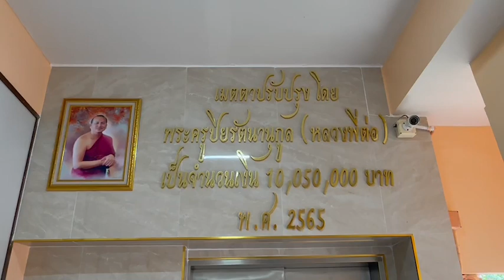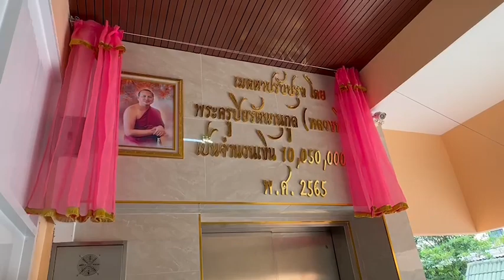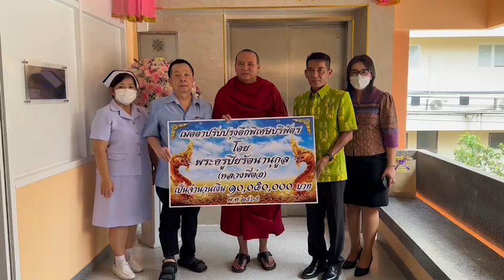นครนายก - หลวงพี่ต่อ ส่งมอบตึกพิเศษบริพัตร ร.พ.นครนายก หลังมอบเงินกว่า 10 ล้าน ปรับปรุงซ่อมแซม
นครนายก - หลวงพี่ต่อ ส่งมอบตึกพิเศษบริพัตร ร.พ.นครนายก หลังมอบเงินกว่า 10 ล้าน ปรับปรุงซ่อมแซมใหม่ทั้งตึก
ที่ตึกพิเศษบริพัตร (จุมภฏ-พันธ์ทิพย์) โรงพยาบาลนครนายก อ.เมือง จ.นครนายก จัดทำบุญ เปิดแพรคุมป้ายประพรมน้ำพระพุทธมนต์และเจิมป้ายเพื่อความเป็นสิริมงคล หลังจากทำการปรับปรุงซ่อมแซมใหม่ทั้งตึกและทำการส่งมอบ โดยพระครูปิยรัตนานุกูล (หลวงพี่ต่อ) เจ้าอาวาสวัดมณีวงศ์ ประธานมูลนิธิวังรัตนมณีมหานครบาดาลนาคราชราชา พร้อมคณะศรัทธาสายบุญ คณะกรรมการมูลนิธิฯ และคณะกรรมการวัดมณีวงศ์ ได้เดินทางมามอบตึกพิเศษบริพัตร จุมภฏ-พันธ์ทิพย์ ให้กับโรงพยาบาลนครนายก หลังจากที่พระครูปิยรัตนานุกูล (หลวงพี่ต่อ) ได้ให้บริษัท ปีเตอร์.เอ็นจิเนียริ่ง จำกัด เข้าทำการปรับปรุงซ่อมแซมใหม่ทั้งตึก และได้ออกค่าใช้จ่ายทั้งหมดเป็นจำนวนเงิน 10,050,000 บาท (สิบล้านห้าหมื่นบาทถ้วน) โดยมี นายวิชัย บุญมี รองผู้ว่าราชการจังหวัดนครนายก เป็นประธานรับมอบ พร้อมด้วยนายแพทย์ธีระชัย คงเอี่ยมตระกูล ผู้อำนวยการโรงพยาบาลนครนายก คณะเจ้าหน้าที่พยาบาล ร่วมรับมอบและถวายการต้อนรับ
เนื่องด้วย โรงพยาบาลนครนายก จัดพิธีทำบุญตึกพิเศษบริพัตร (จุมภฏ-พันธ์ทิพย์) ซึ่งเป็นหอผู้ป่วยพิเศษ เป็นอาคาร 2 ชั้น มีจำนวน 17 ห้อง เปิดให้บริการตั้งแต่ปี 2562 เป็นต้นมา ปัจจุบันได้ทำการปรับปรุง ซ่อมแซมใหม่ทั้งตึก โดยได้รับความเมตตาจาก พระครูปิยรัตนานุกูล (หลวงพี่ต่อ) เจ้าอาวาสวัดมณีวงศ์ ออกค่าใช้จ่ายในการปรับปรุงซ่อมแซมทั้งหมด และได้ให้บริษัท ปีเตอร์.เอ็นจิเนียริ่ง จำกัด เข้าทำการปรับปรุงซ่อมแซมโดยใช้งบประมาณในการปรับปรุงซ่อมแซมจำนวน 10,050,000 บาท (สิบล้านห้าหมื่นบาทถ้วน) จะเปิดให้บริการตั้งแต่วันที่ 12 พฤษภาคม 2566 เป็นต้นไป เพื่อให้ผู้ป่วยได้รับความสะดวกสบายในการดูแลรักษา และเป็นสัดส่วนญาติสามารถดูแลได้อย่างใกล้ชิด
การนี้ พระครูปิยรัตนานุกูล (หลวงพี่ต่อ) เจ้าอาวาสวัดมณีวงศ์ ได้เล็งเห็นถึงความสำคัญในการช่วยเหลือผู้ป่วย และห้องรองรับผู้ป่วยศัลยกรรมที่มีจำนวนไม่เพียงพอ จึงได้สนับสนุนช่วยเหลืองบประมาณในการปรับปรุงซ่อมแซมตึกพิเศษบริพัตร จุมภฏ-พันธ์ทิพย์ โรงพยาบาลนครนายก ซึ่งได้ใช้ระยะเวลากว่า 1 ปี ในการปรับปรุงซ่อมแซม และได้รับศรัทธาจากญาติโยมที่ได้มาร่วมทำบุญในการปรับปรุงตึกพิเศษบริพัตรครั้งนี้ เพื่อช่วยเหลือผู้ป่วยให้ได้มีเตียงรองรับในการเข้ารับการรักษาที่ดีต่อไป
ภาพ-ข่าว อำพล เทียนงาม นครนายก